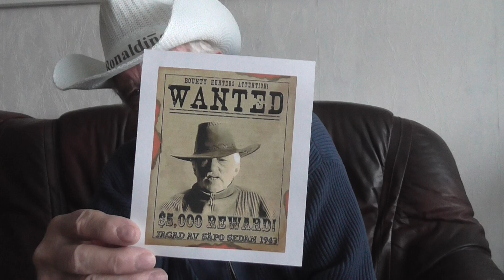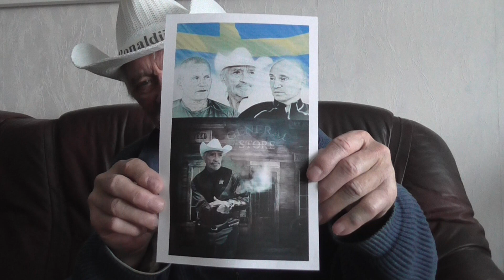Jag & min förkylning som jag tycker är på tillbakagång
Kolla dessa vackra rosor som jag fick igår , helt sanslöst.